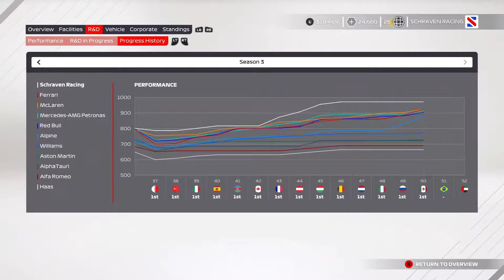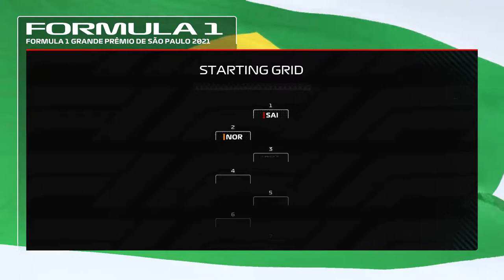F1 2021 MyTeam Career Mode #51: WE KNOKKEN ONS TERUG DANKZIJ DE STRATEGIE!!! (Nederlands/Dutch)